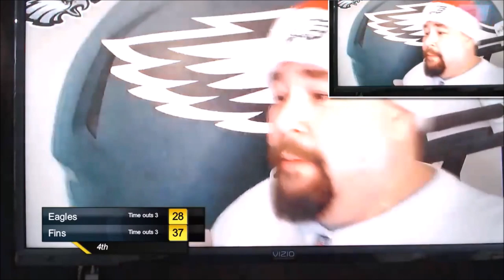Philly Philly Philly 500 greatest hits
Philly.500 and Eagles fans are feeling it these days... feeling the burn on missing out on CeeDee Lamb that is.